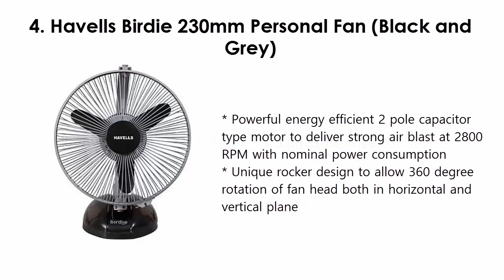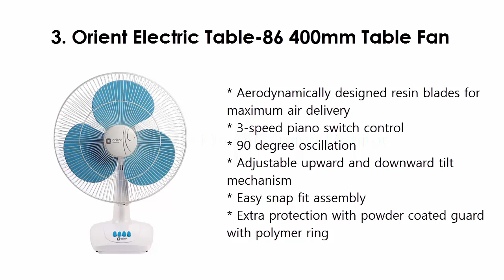Top 5 Best Table Fans In India 2019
Best Table Fans List:

5. Usha Maxx Air 400mm 55-Watt Table Fan (White)

4. Havells Birdie 230mm Personal Fan (Black and Grey)

3. Orient Electric Table-86 400mm Table Fan

2. Bajaj Esteem 400mm Table Fan (White)

1. Usha Maxx Air 400mm Table Fan (Blue)